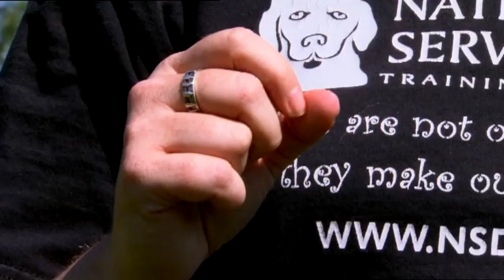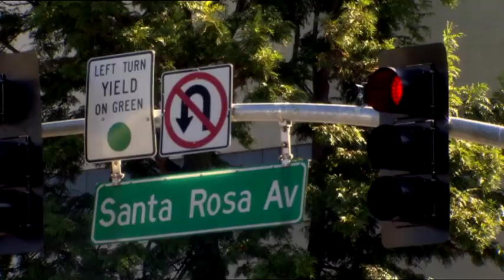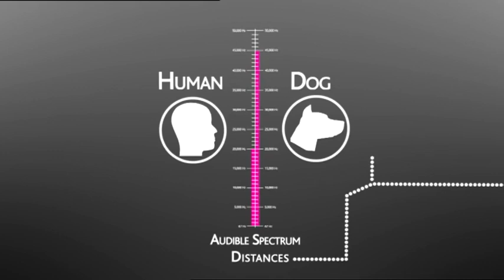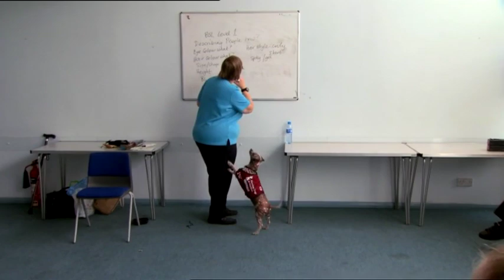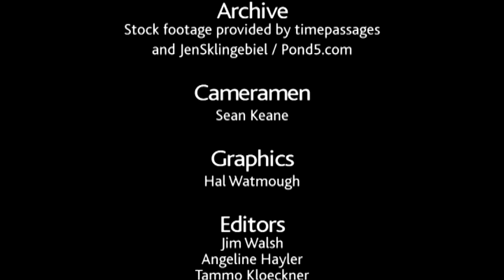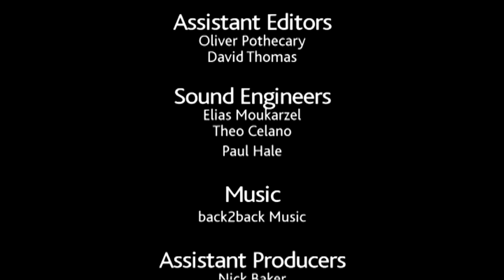Eukanuba EXTRAORDINARY DOGS - 04 Sluch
V této epizodě budeme zkoumat neobyčejný sluch psů. Psí sluch je vysoko nadřazený lidskému. Všichni jsme viděli jak psi nastraží uší při zvuku, který my ani nezachytíme. Dokonalý sluch psů může lidem pomáhat neuvěřitelným způsobem. Seznámíte se s Bingo, která má schopnost zachránit život desetiletého Coula, když přestane dýchat.